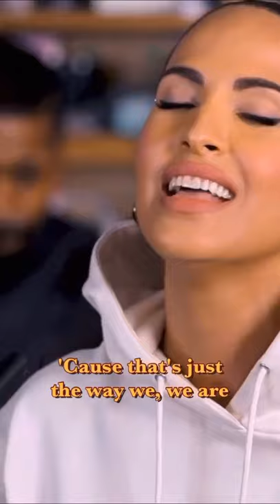Snoh Aalegra - Love Like That